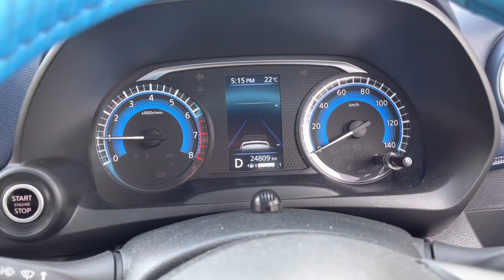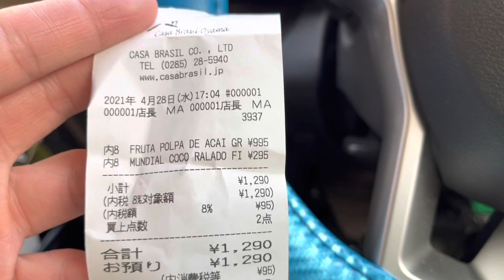Vlog. Dentista de Davinte.pão maravilhoso. E escola.